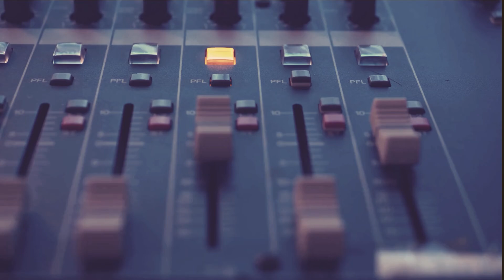Music Room 3&4